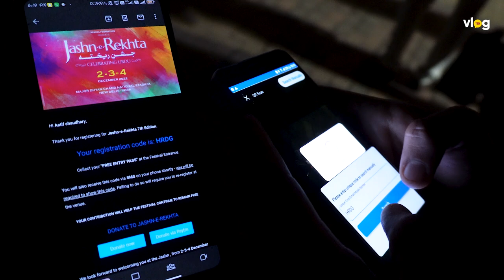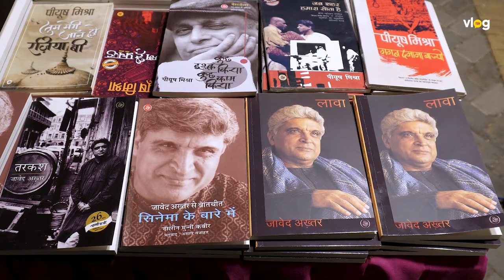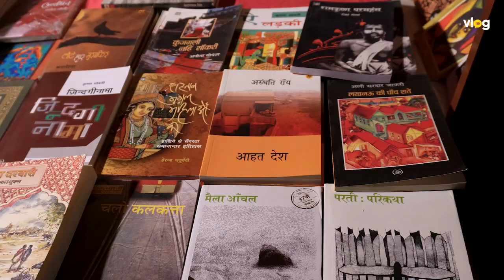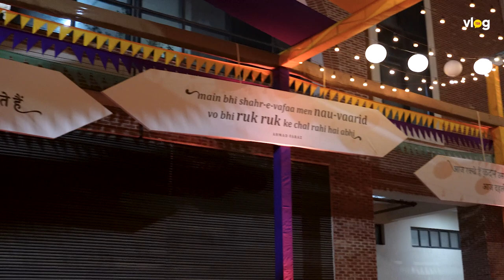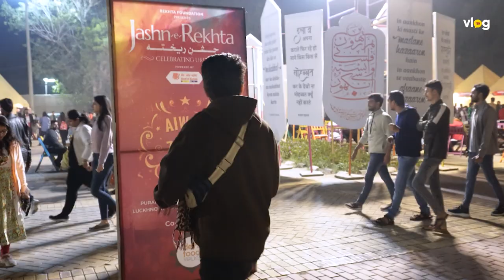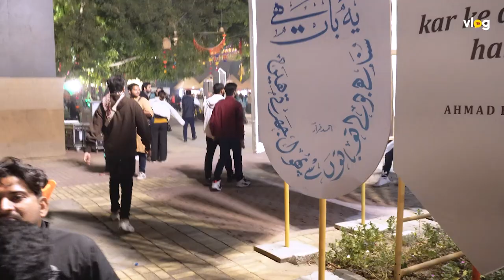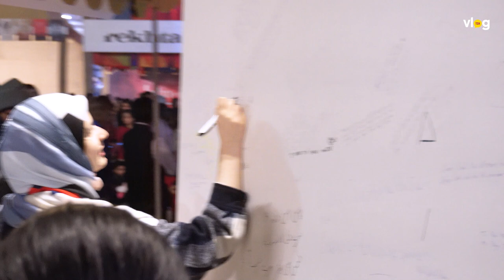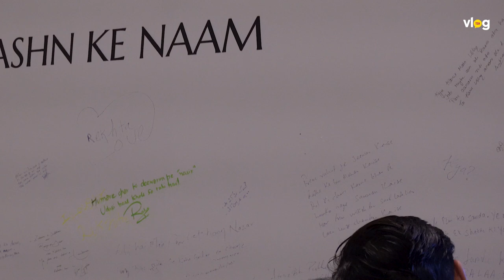Jashn-e-Rekhta 2022 | Day 1 | Masti, Khana, Baatein | TSH Vlog | The Social House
Jashn-e-Rekhta, the Festival of Urdu language, literature and culture that takes place in Delhi. We had the privilege to be a part of the festivities and in this vlog, we'll take you through our experience at Day 1 of the fun. Join us as we explore the vibrant stalls and activities, take in the beautiful Urdu poetry, and immerse ourselves in the culture and spirit of the festival. This is a must-watch for all Urdu enthusiasts!

𝗖𝗢𝗡𝗡𝗘𝗖𝗧 𝗪𝗜𝗧𝗛 𝗧𝗛𝗘 𝗦𝗢𝗖𝗜𝗔𝗟 𝗛𝗢𝗨𝗦𝗘

𝗧𝗛𝗘 𝗦𝗢𝗖𝗜𝗔𝗟 𝗛𝗢𝗨𝗦𝗘 𝗧𝗘𝗔𝗠

𝗜𝗠𝗣𝗢𝗥𝗧𝗔𝗡𝗧 𝗟𝗜𝗡𝗞𝗦 𝗔𝗡𝗗 𝗜𝗗𝗦

𝗜𝗻𝘃𝗶𝘁𝗲 𝘂𝘀 𝘁𝗼 𝘆𝗼𝘂𝗿 𝗰𝗶𝘁𝘆/𝗰𝗼𝗹𝗹𝗲𝗴𝗲
𝗕𝘂𝘀𝗶𝗻𝗲𝘀𝘀 𝗣𝗿𝗼𝗺𝗼𝘁𝗶𝗼𝗻
𝗦𝗶𝗻𝗴𝗹𝗲 𝗻𝘂𝗺𝗯𝗲𝗿 𝗳𝗼𝗿 𝗲𝘃𝗲𝗿𝘆𝘁𝗵𝗶𝗻𝗴
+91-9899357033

Poetry Storytelling aur Chai is our flagship event, happens every Saturday & Sunday at 3 pm. This is Delhi’s popular poetry & storytelling event. Every event has around 12-15 performers and around 40 plus spectators. We have done more than 150 editions and more than 1500 artists have performed with us in Poetry. This event has produced some of the popular faces in the industry.